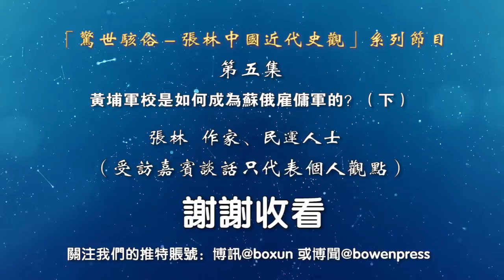《惊世骇俗－张林近代史观》第五集 黄埔军校是如何成为苏俄雇佣军的？（上）